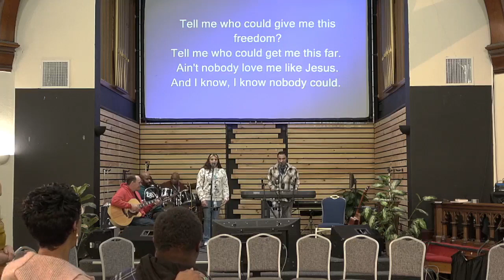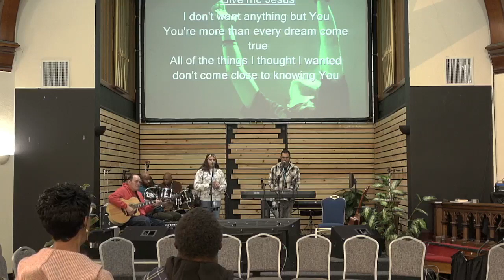what has been trying to stop us?